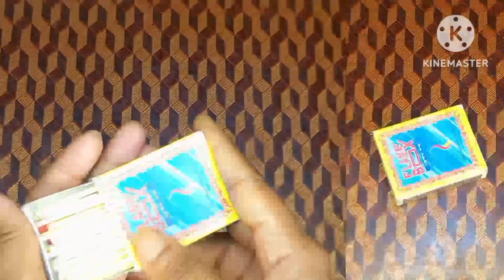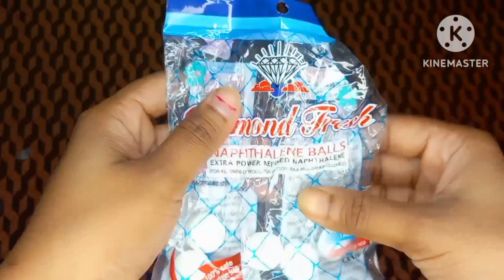অসম্ভব কাজের টিপস যা দেখার পরে সংসারের হাজার হাজার টাকা বেঁচে যাবে।। Kitchen Tips